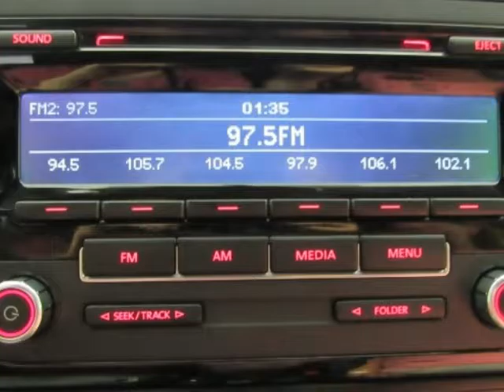2014 VOLKSWAGEN BEETLE COUPE Used Black Car For Sale Plano TX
2014 VOLKSWAGEN BEETLE COUPE Used  Black Car For Sale Plano TX.
Hoyte Dodge RAM Chrysler Jeep is proud to offer  Plano TX this used 2014 Volkswagen Beetle Coupe 2 Door Auto 1.8T Entry 1.8L 4-Cylinder DGI Turbocharged.

2300 N. HWY 75